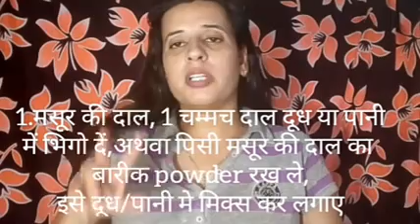रामबाण उपचार | आयुर्वेद सिद्धांत | रंग सांवला क्यों होता है ? - Dr. Neha Joshi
✅Charges :
Phone Consultation
(टेलीफोन पर बात करने के लिए) : 1,100₹

Note 🔴
1, सभी पेमेंट एक बार की कंसल्टेशन के लिए है मतलब एक बार पे करने के बाद आप डॉक्टर ने यहां से यानी मुझे एक बार फोन पर बात कर सकते हैं फोन की ड्यूरेशन 15 मिनट से लेकर 30 मिनट तक मैक्सिमम होगी इससे ज्यादा फोन पर बात नहीं की जाएगी

2. फोन consultation की ड्यूरेशन 15 मिनट से लेकर 30 मिनट तक मैक्सिमम होगी इससे ज्यादा फोन पर बात नहीं की जाएगी